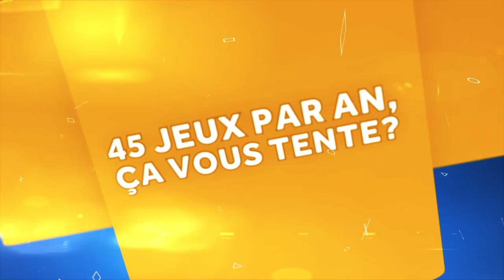PlayStation Plus - Jouez plus, payez moins - Crysis 2